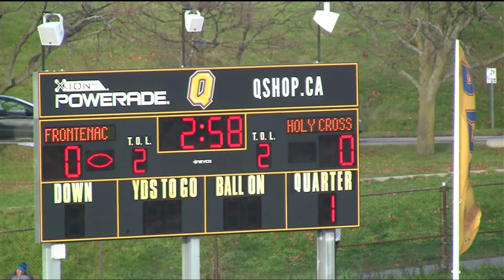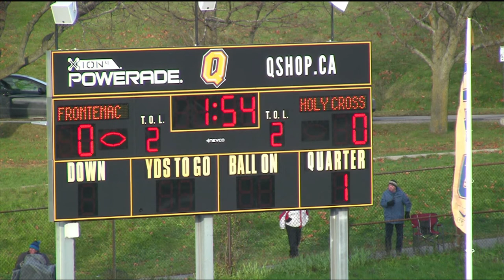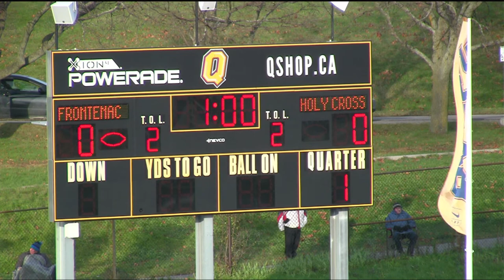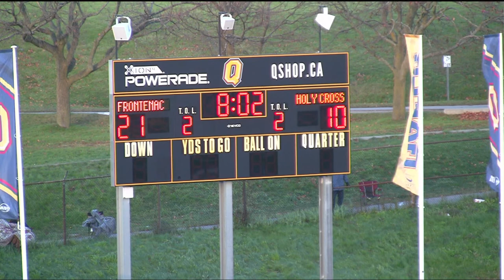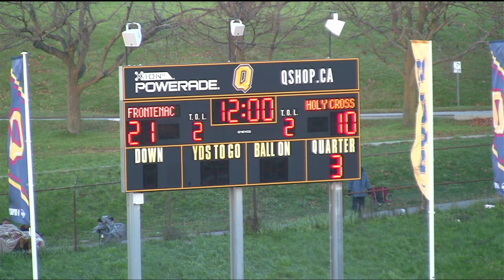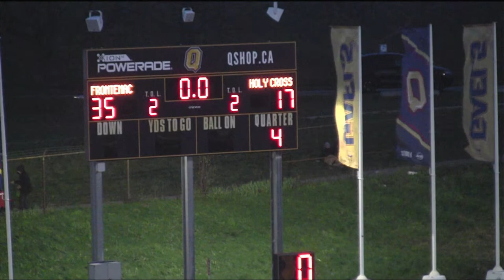Sr. Football KASSAA Championship - HC vs FSS - Wed. Nov. 24th, 3pm